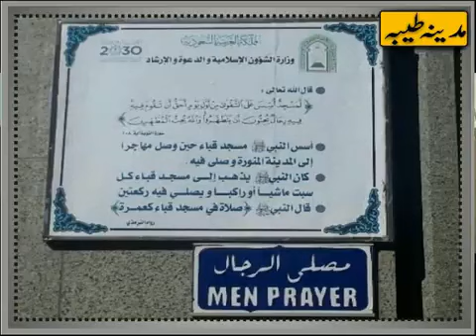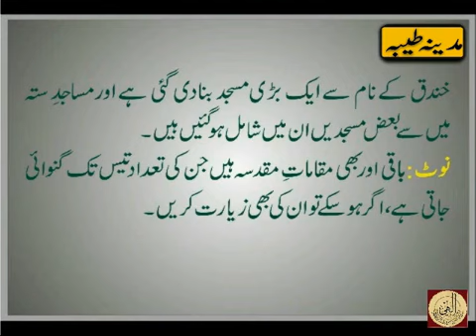Ziyarat Madinah Munawwarah . Mufti Mohammad Haris sahab palanpuri